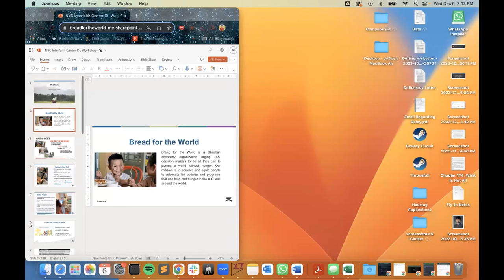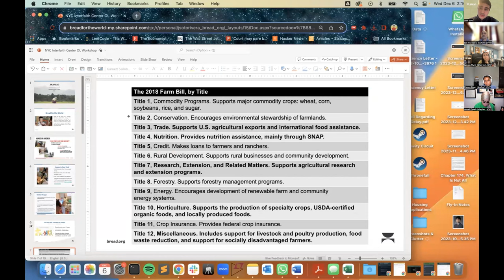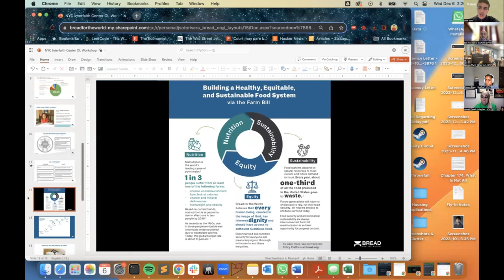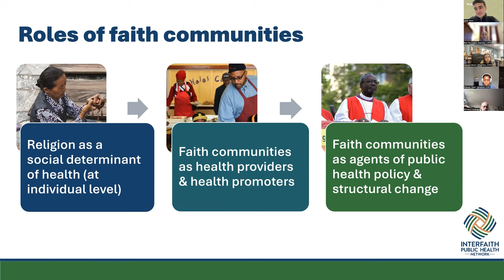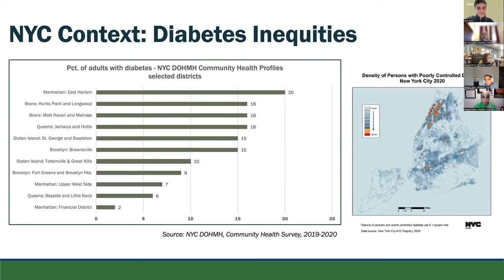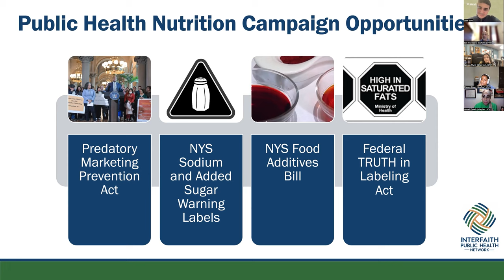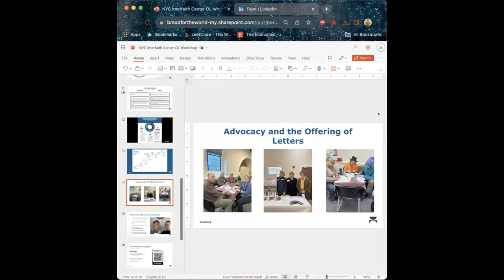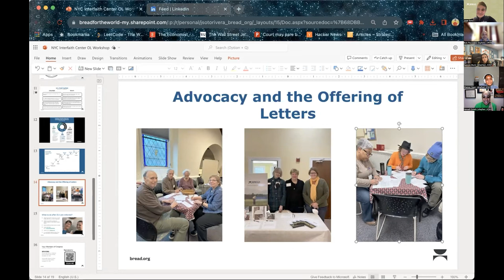Advocacy Panel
During the Advocacy Panel, Bread for the World and the Interfaith Public Health Network will share information about the current legislative landscape and how faith communities can mobilize in local spaces. Together, they will equip participants, regardless of experience, with the different tools to engage in ongoing advocacy campaigns and mobilize others in our communities.

Moderator: Shanaz Deen, ICNY Racial Justice Advocacy Fellow
Robert Pezzolesi, Interfaith Public Health Network
Jose Soto-Rivera, Bread for the World